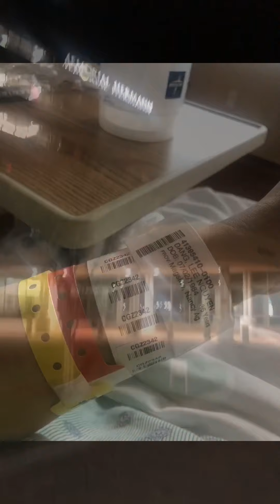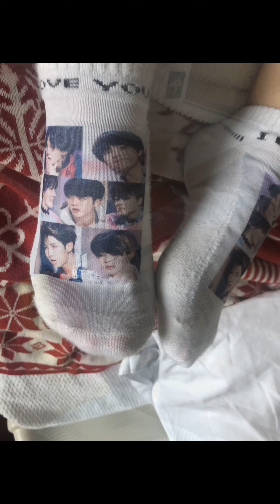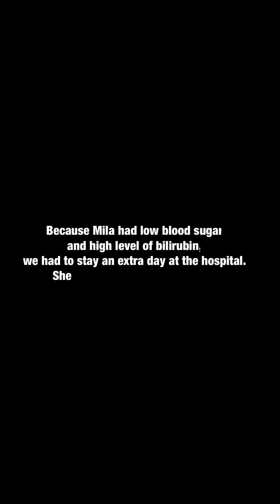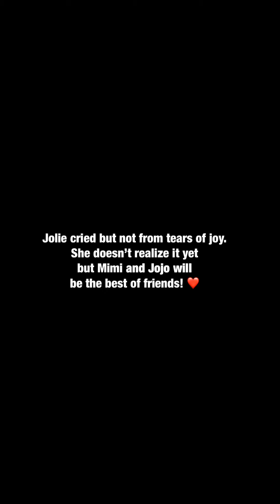Milas birth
Milas induction journey.